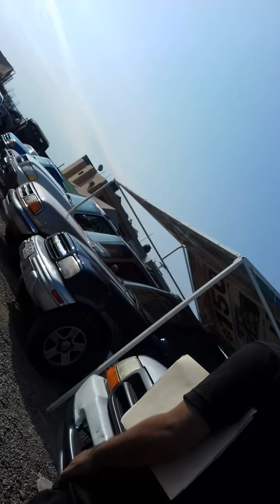Con los carros seminuevos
En busca de una pick-up.